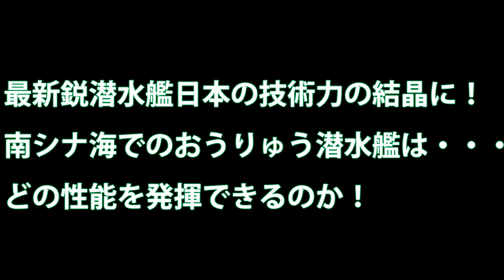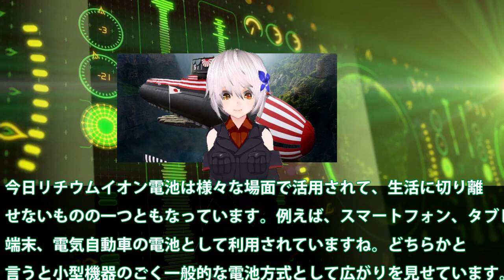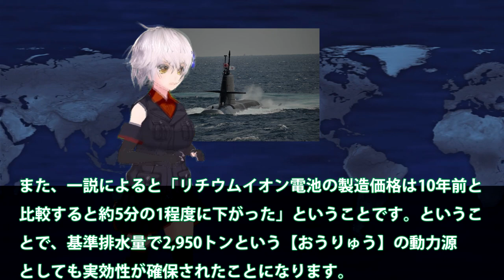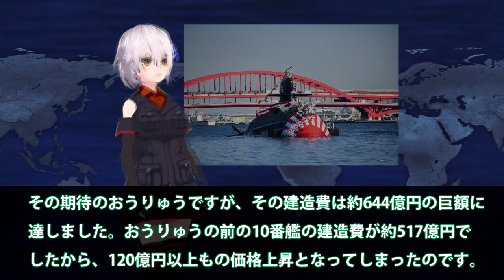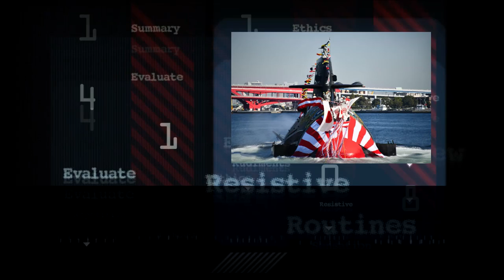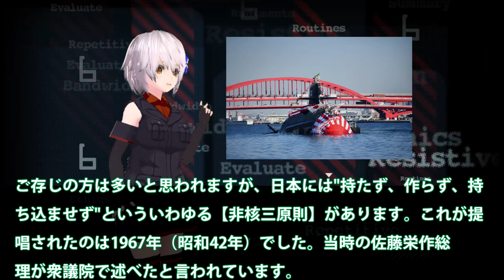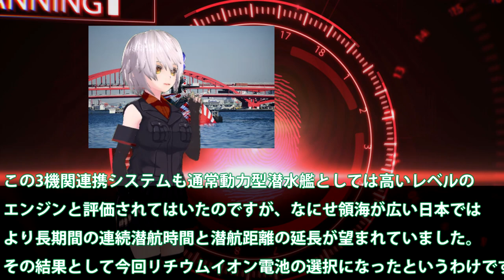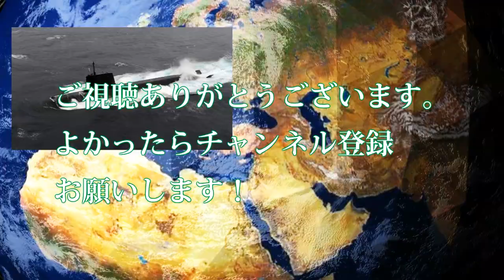最新鋭潜水艦日本の技術力の結晶に！南シナ海でのおうりゅう潜水艦は・・・どの性能を発揮できるのか！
引用・転載「出典：海上自衛隊ホームページ」
引用・転載「出典：航空自衛隊ホームページ」
引用・転載「出典：陸上自衛隊ホームページ」

豪州 潜水艦問題難航？その時日本、海上自衛隊の最新鋭潜水艦「おうりゅう」進水リチウムイオン電池によるその実力は？
【原子力潜水艦】オーストラリアがフランスと購入契約した1隻5000億円の｢アタック級潜水艦｣が抱える問題点！！（2020 1 4）
【海外の反応】海上自衛隊潜水艦「とうりゅう」進水！そうりゅう最終艦にもリチウムイオン電池搭載
日本の最新型｢3000トン型潜水艦｣は、そうりゅう型潜水艦を格段に進化させる！【気になるニュース＆為になる話】
「日本の海自こそアジア最強だ」最新鋭潜水艦「とうりゅう」に搭載された世界初の技術に海外が仰天！（すごいぞJAPAN!）